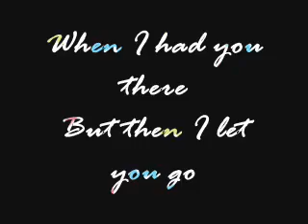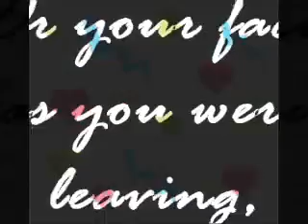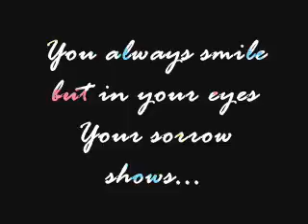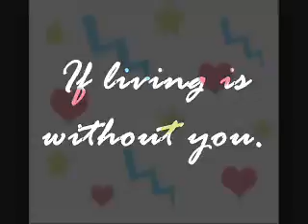Mariah Carey Without You With Lyrics